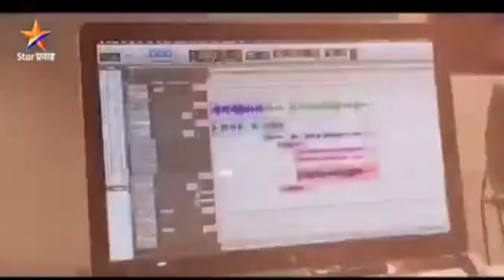आई कुठे काय करते | टायटल साँग